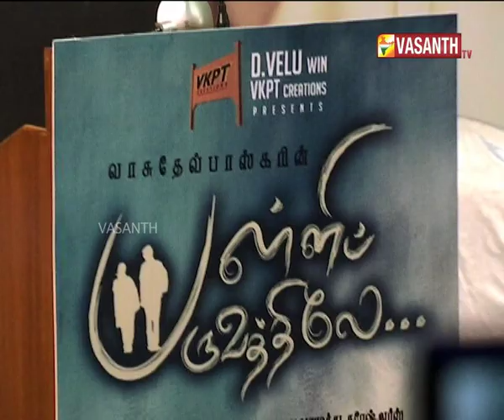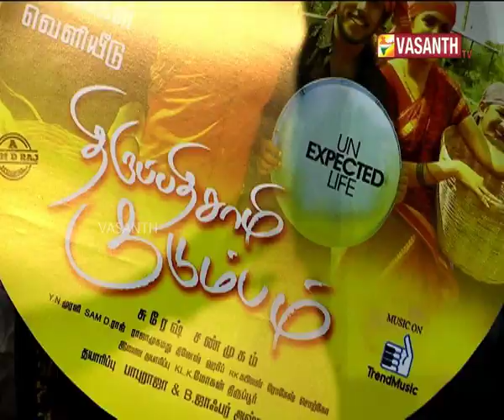READY TAKE I PALLI PARUVATHILE SPL I 20-05-17